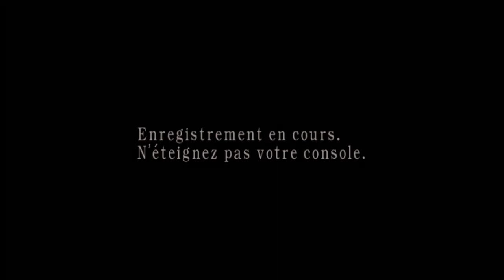RE4 separate ways 80% au couteau chapitre 5 (fin)